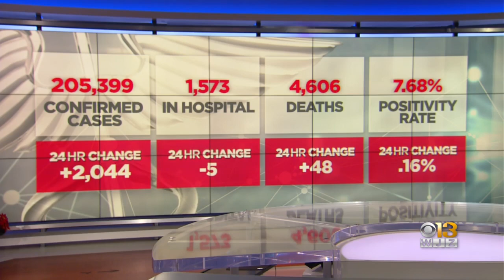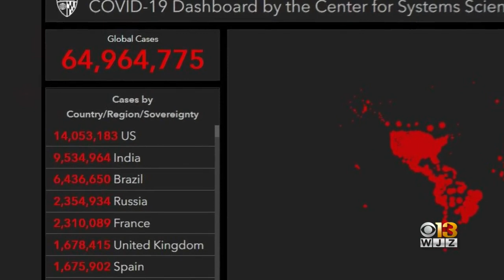Initial COVID-19 Vaccine Will Not Cover 300K Maryland Healthcare Workers, Gov. Hogan Says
Sticking with the recommendations from the CDC, Gov. Larry Hogan said when a COVID-19 vaccine is approved, certain essential healthcare workers will be the first to get it.